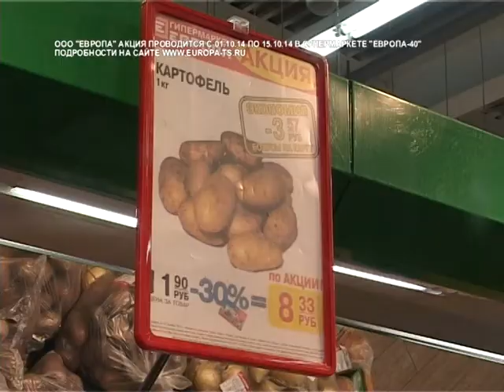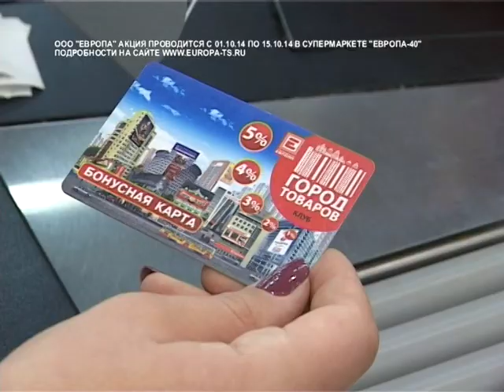Акция -30% на Студенческой сюжет